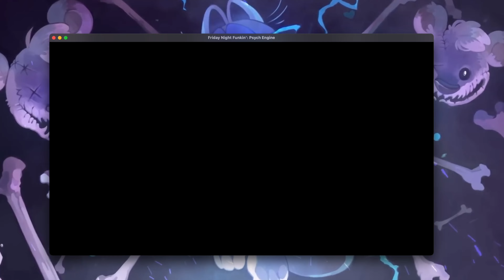You Can't Run Encore but hard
This will really wacky, because half the time it wasn't even visible. No guide or anything! What a scam!
amazing job on this mod, for sure next level mechanics!